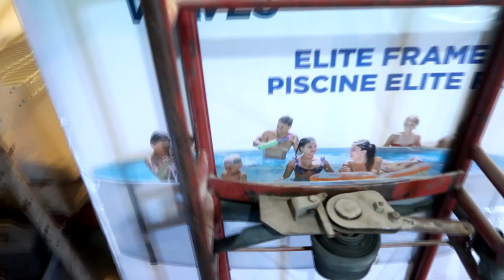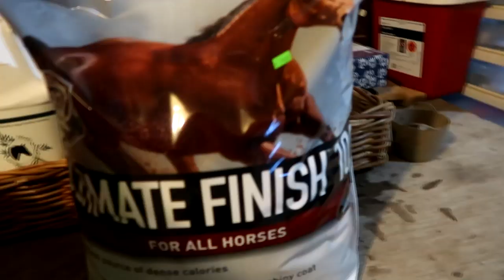THERE'S A SECRET NEW HORSE.......Day 135 (05/13/20)